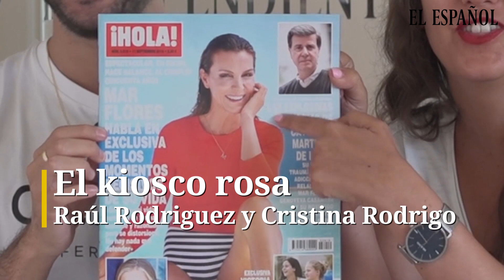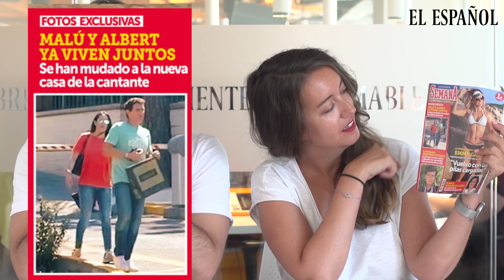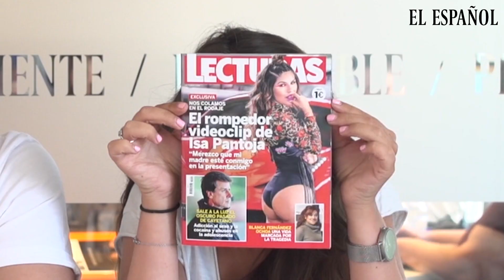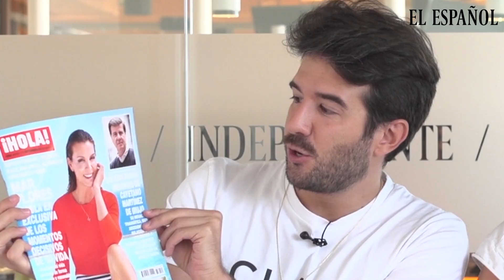EL KIOSCO ROSA | El reclamo de Isa P. a su madre a golpe de talonario